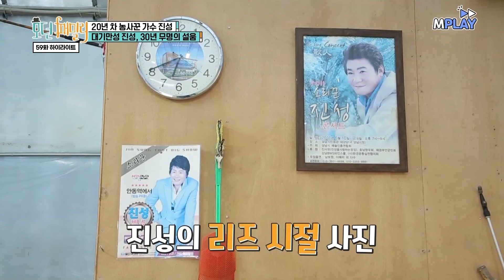"잡초처럼 살았어요" 30년 무명 생활한 가수 진성의 이야기😭ㅠㅠ [모던패밀리] | MBN 20200417 방송